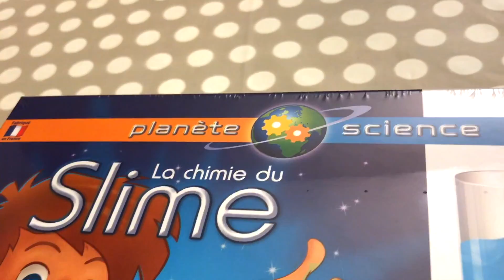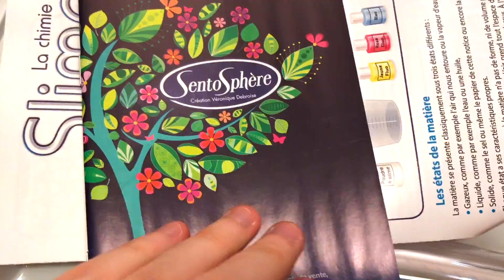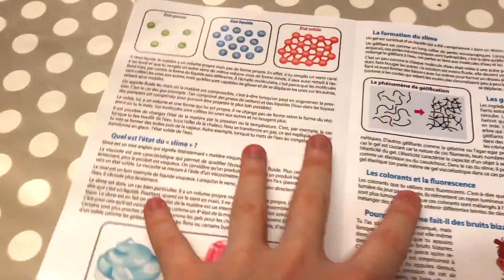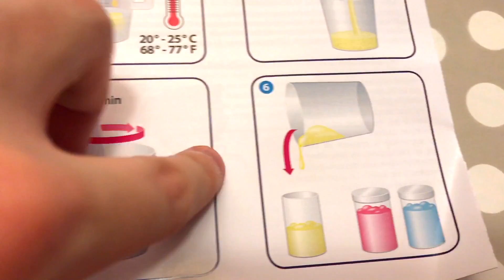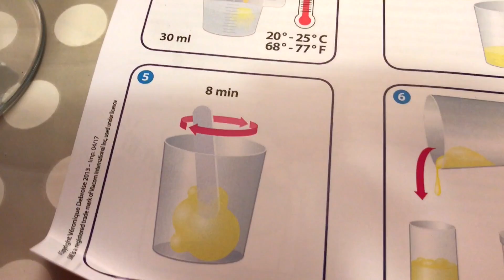JE FAIS DU SLIME FLUO DE 6 COULEURS ! SLIME POUDRE MULTICOLORE - NADEGE CANDLE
JE FAIS DU SLIME FLUO DE 6 COULEURS ! SLIME POUDRE MULTICOLORE ! Dans cette vidéo, je teste un nouveau kit pour faire du slime ! C’est du slime en poudre avec de très jolies couleurs fluo ! Je vais créer 6 slimes différents de 6 couleurs différentes : bleu, violet, jaune, orange, vert et rose. Le résultat est magnifique et le slime est super bien ! Il est bin élastique et ne colle pas les doigts. En plus, il est très facile à faire ! Un joli slime arc-en-ciel fluo dans cette vidéo tuto DIY slime super facile !

Likez mes petits palmiers ! Bisous !

Bienvenue sur la seule et unique chaîne officielle de Nadège Candle !
Pour vous, un programme unique et complet : tutos, conseils, tests de produits, gaming, jeux, jeu vidéo, dégustations, unboxing, déballage, chansons, fun et plein de délires !